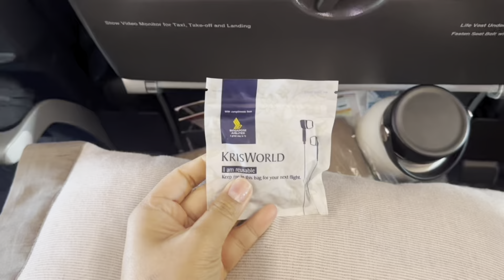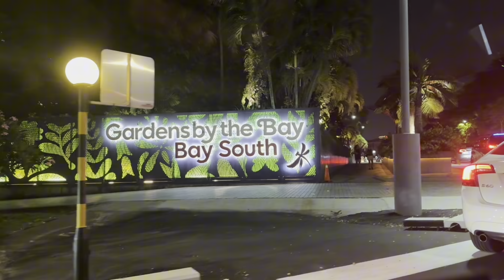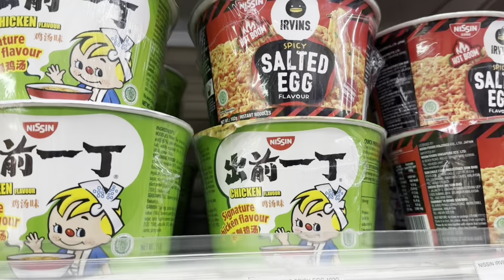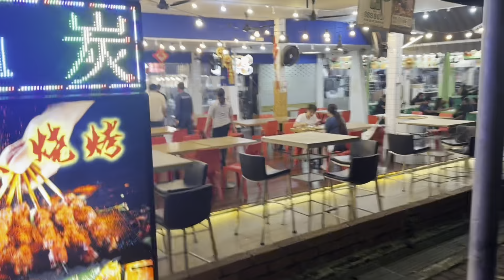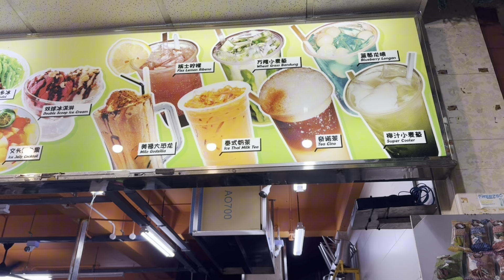What I did 14th Hours Layover in Singapore 🇸🇬